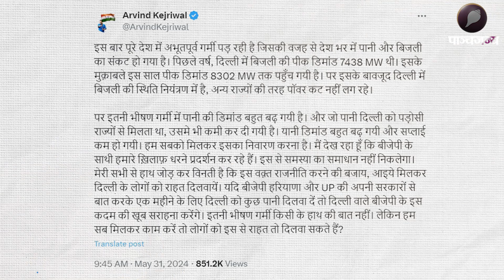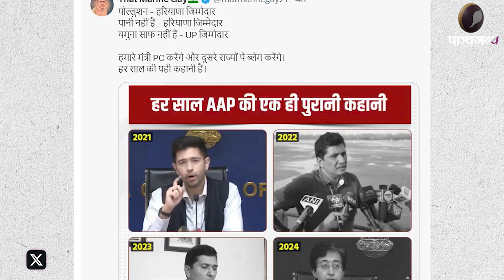Arvind Kejriwal के मुफ्त के दावे की हकीकत, बूंद-बूंद पानी को तरस रहे लोग | Panchjanya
दिल्ली के कई इलाके पानी की गंभीर किल्लत से जूझ रहे हैं। हालात ये हैं कि बड़ी संख्या में लोग बूंद-बूंद पानी को तरस रहे हैं, जबकि अरविंद केजरीवाल हमेशा मुफ्त में पानी देने का दावा करते रहे हैं।
Many areas of Delhi are facing severe water shortage. The situation is such that a large number of people are yearning for every drop of water, while Arvind Kejriwal has always been claiming to provide water for free.